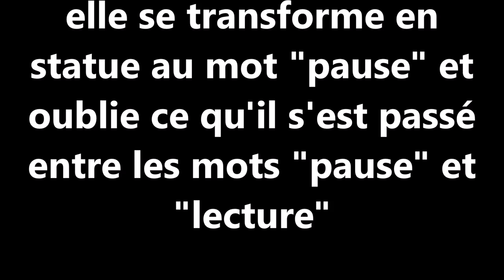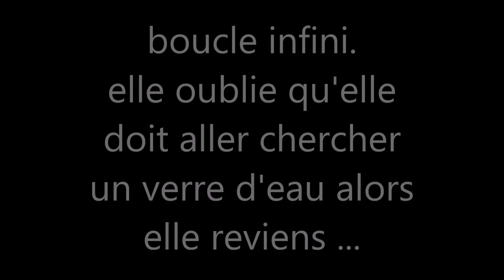hypnose avec marjorie juillet 2017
séance d'hypnose style "hypnose de rue"